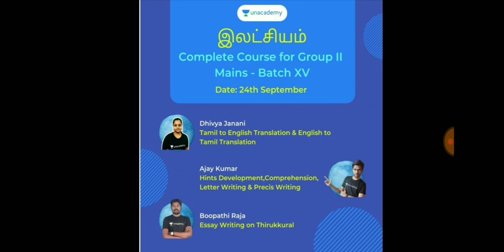Tnpsc Group 2 Mains Last Date 24-9-202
*From 21st September*

Unacademy Special Price Week

Unacademy is offering a special one-time discount of 10% on it’s subscription from September 13-17th!